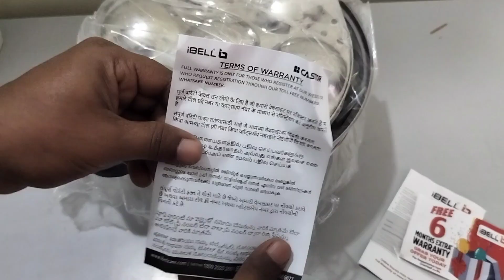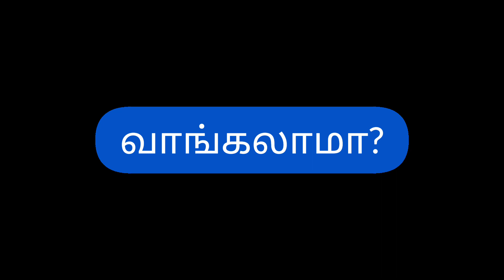இந்த Idly Maker/Kundan ஒரு All-in-One Product-ஆ இருந்தாலும், Quality நல்லா இருக்கா? |DiscovertheBest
iBELL IP21P3SM High Food Grade Idly Pot Stainless Steel, Idli Pot with Steamer & Mini Idli Plate, 3 Idli Plates / 21 Idlies (Silver)

Looking for the best home and kitchen products? Look no further! DiscovertheBest is all about finding the coolest home and kitchen stuff. This video explain about this idly kundan(iBELL IP21P3SM Stainless Steel Idli Pot with Steamer & Mini Idli Plate, 3 Idli Plates) worth to buy or not. Check it out to see what could make your life easier!

Chapters:
0:00 Intro
0:35 Packing & Unboxing
1:10 Complete Box Items
1:23 Plate Quality
1:37 Space between Knob & inside Kundan
1:45 Plate Fitting Check
2:11 Given steamer/mini idly plate for bottom
2:31 Idly Kundan/Moodi Quality
2:44 Moodi Lock Check
2:58 Holes in Plate
3:30 Advantage - Moodi comes with rubber handle
3:43 Problem of Side Knob
3:56 Problem Plate Holes
4:18 Advantage
4:31 Worth-ஆ?
4:57 வாங்கலாமா?
5:04 Price?
5:06 Link in Description
5:08 Outro